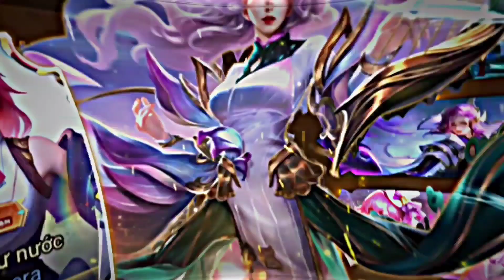edit liên quân - sephera - ưng quá chừng - remix